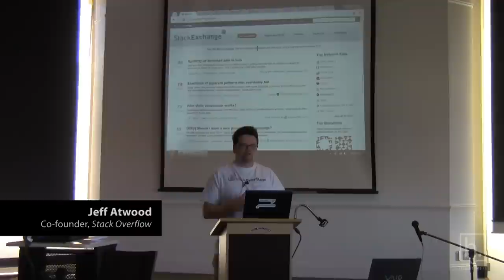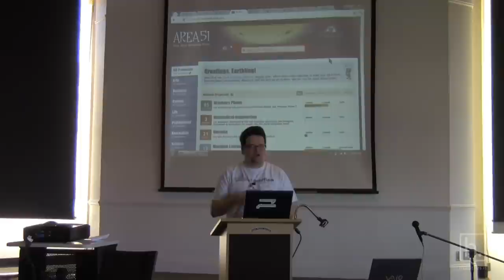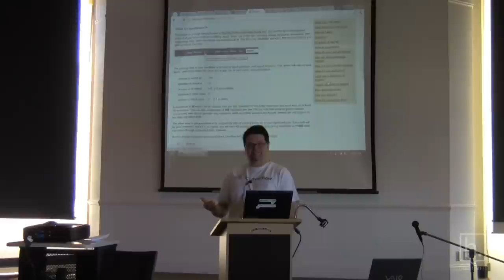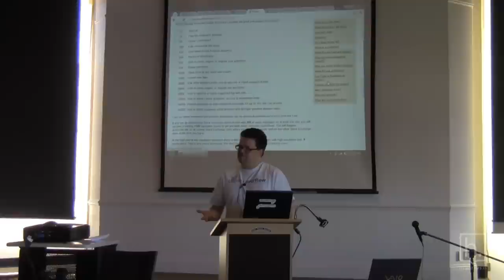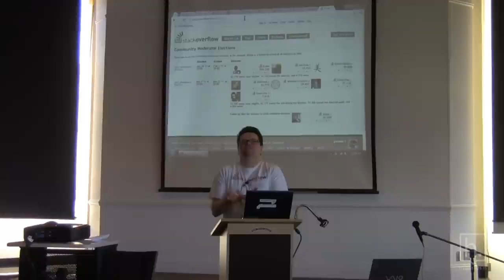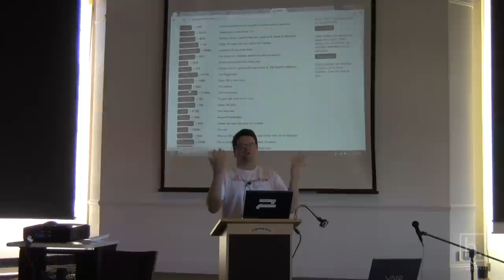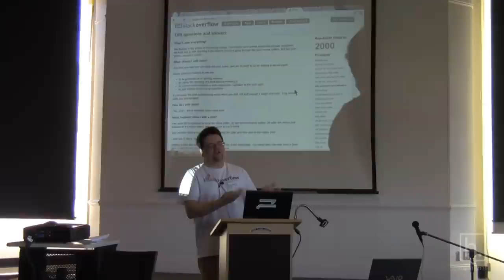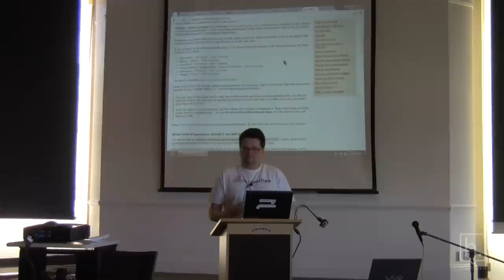Jeff Atwood, Cofounder of Stackoverflow at the Hypothes.is Reputation Workshop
Workshop vid: Jeff Atwood @codinghorror creator of Stackoverflow talks about democratic stack creation and privilege system @Hypothes_is